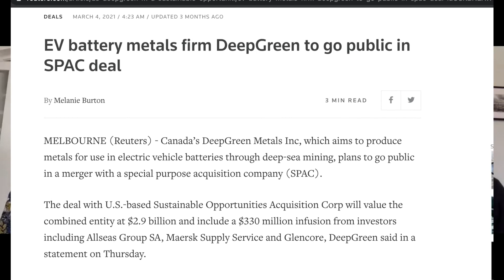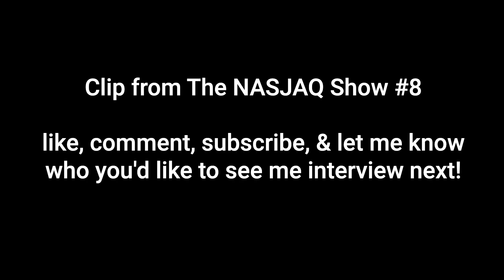Asking a Battery Expert About DeepGreen (The Metals Company)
DeepGreen could be a massive battery material supplier in the future...

Alex Grant is an expert in battery supply chains. He previously studied chemical engineering and philosophy at McGill, then went on to co-found Lilac Solutions, a company which has received funding from Bill Gates and is currently extracting Lithium from the Salton Sea. After Lilac, he founded Jade Cove, where he consults and publishes research about the future of battery supply chains, which is important because lithium demand is growing so rapidly that the demand in 2030 will be nearly triple what we are currently predicting we will be able to supply. So yeah - if you’re interested in Teslas battery supply chain, DeepGreens poly metallic nodules, or the technology needed for future lithium extraction, I think you’ll really enjoy this episode.